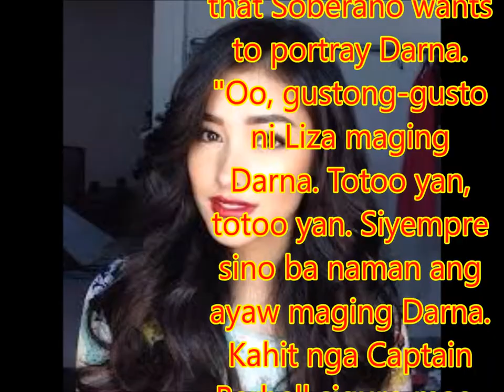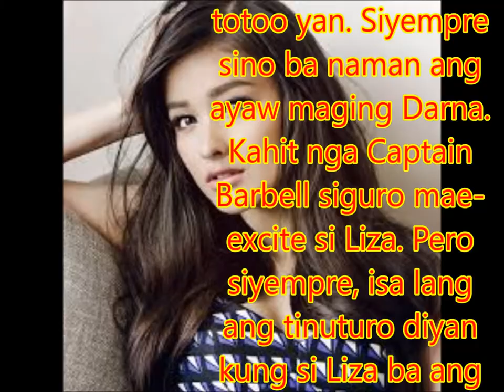Talent manager reacts to reports on Liza being Darna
Philippines News today : Entertaiment scandals

 Talent manager Ogie Diaz reacted to reports that his ward, actress Liza Soberano, has already been tapped to play the superhero Darna in an upcoming movie.
On DZMM's "Sakto" on Friday, Diaz said that he is just waiting for the official announcement of Star Cinema.
"Sa totoo lang, isa lang ang sinasabi ko, hintayin nating mag-announce ang Star Cinema, ayaw ko pong umepal. Ayaw ko sa akin manggaling kung ano ang desisyon nila, kung si Liza ba o ibang aktres ang gaganap na Darna," he said.
"Tinanong ko nga ang Star Cinema, bakit di pa niyo in-announce, [sabi nila] 'mag-a-announce kami.' Hintayin niyo lang,'" he added.
But what is certain, according to Diaz, is that Soberano wants to portray Darna.
"Oo, gustong-gusto ni Liza maging Darna. Totoo yan, totoo yan. Siyempre sino ba naman ang ayaw maging Darna. Kahit nga Captain Barbell siguro mae-excite si Liza. Pero siyempre, isa lang ang tinuturo diyan kung si Liza ba ang gaganap na Darna, kung sakaling si Liza ang kukuning Darna siyempre ang kailangan na lang ay si Ding," Diaz said.
Before her upcoming series "Bagani," Soberano will topbill a special episode of ABS-CBN's long-running drama anthology "Maalaala Mo Kaya (MMK)."